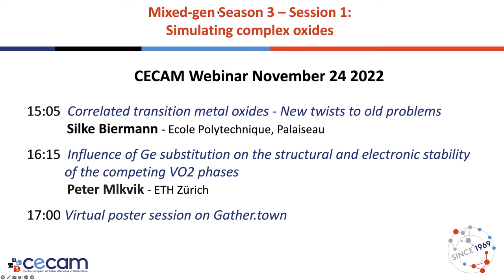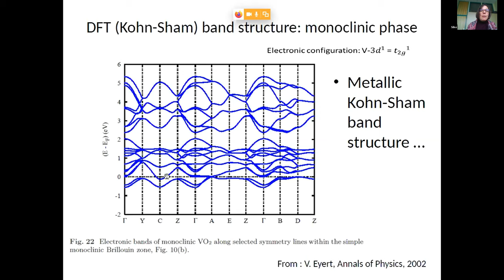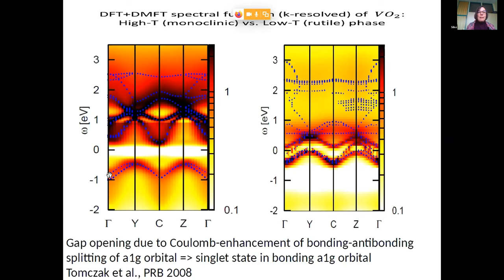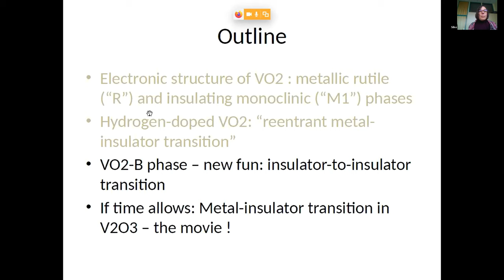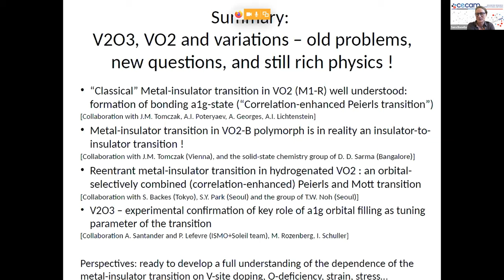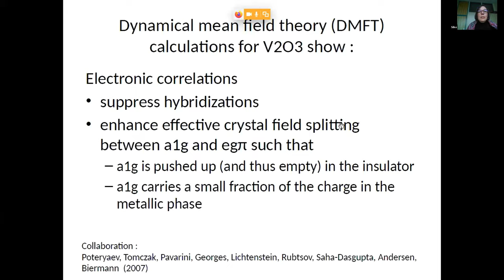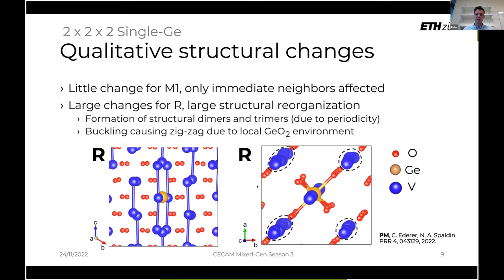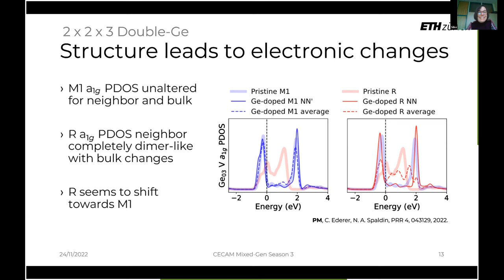Mixed-Gen Season 3 Session 1: Simulating complex oxides